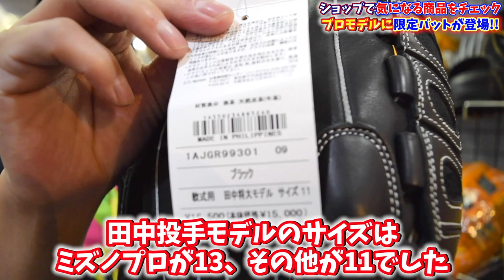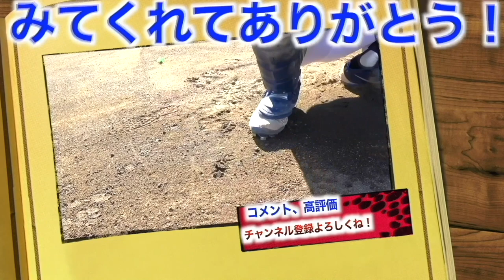【ブルーダイヤモンド】マー君モデルが軟式用で登場！！光輝く限定ラベル！！これは手に入れるしか！！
【🎁しょーへーTVからお年玉🎁】

【5名様】

・エボシールド　エルボーガード赤
・マグダビッド　赤青2つずつ

当選発表→1月末頃発表！

2022年版しょーへーTV ビッグシルエットTシャツ販売開始！

50枚以降は通常版の販売になります。

⬇︎未告知
【⭐️シークレットアイテム⭐️】限定50枚